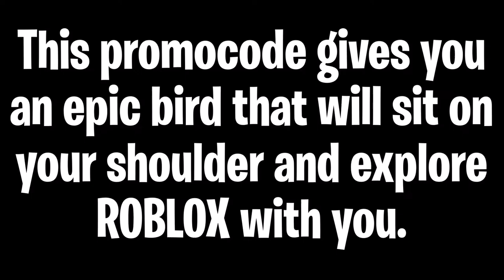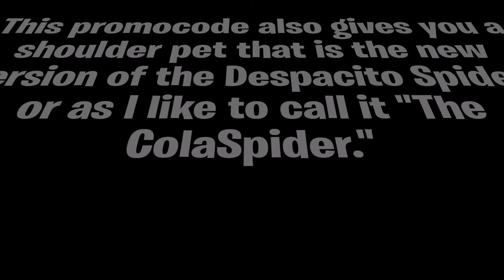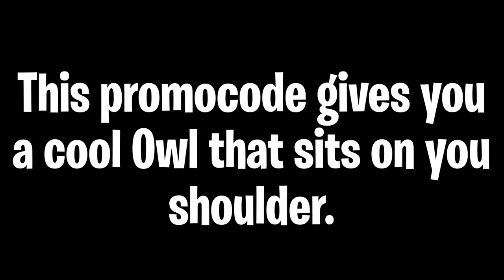ALL NEW ROBLOX PROMOCODES *NOVEMBER 2019*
ALL NEW ROBLOX PROMOCODES *NOVEMBER 2019* - I made a video on all the new ROBLOX Promocodes for November 2019. ▬▬▬▬▬▬▬▬▬▬▬▬▬▬▬▬▬▬▬▬▬▬▬▬▬▬▬▬▬▬▬▬▬▬▬▬▬▬▬▬
Title ► ALL NEW ROBLOX PROMOCODES *NOVEMBER 2019*